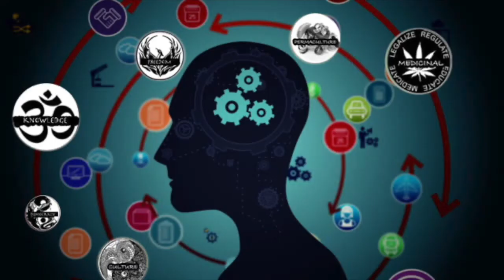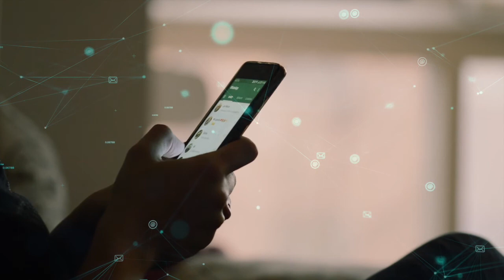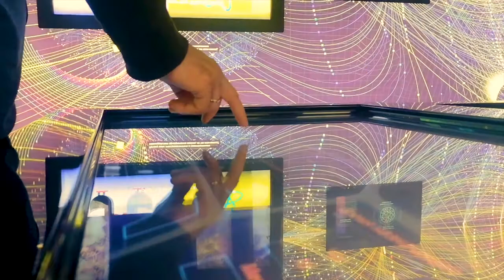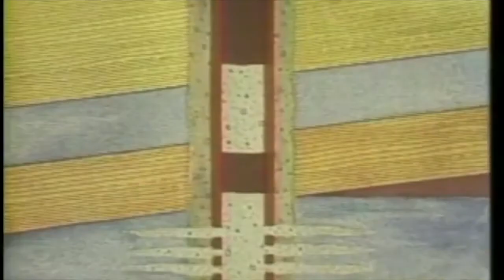Dont be a Bottle neck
Just exploring a few questions and 3 bottlenecks that exist in our world. All 3 partially halted at some point during the pandemic causing many problems down the line.

✅ Your SUPPORT of this Channel is GREATLY appreciated